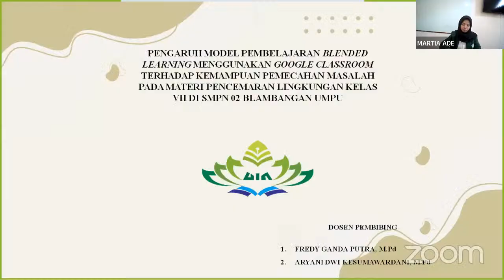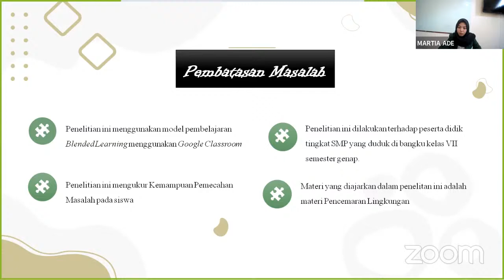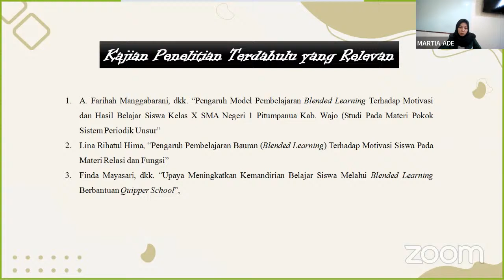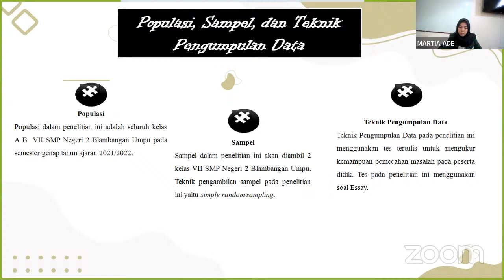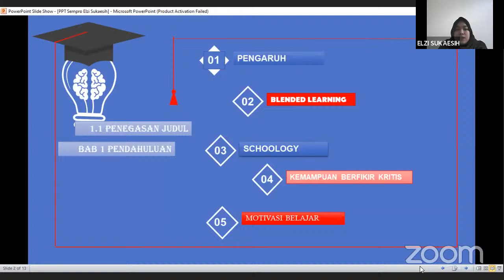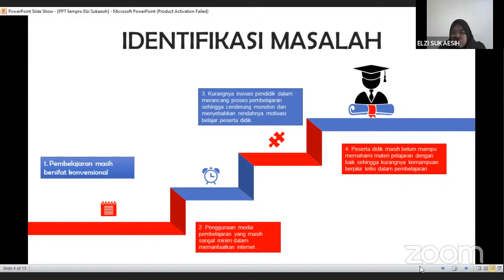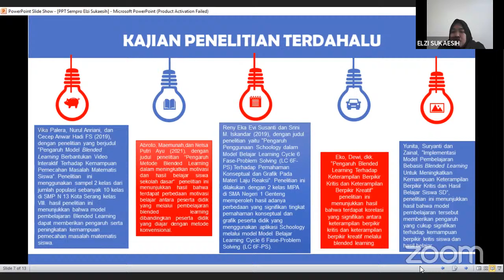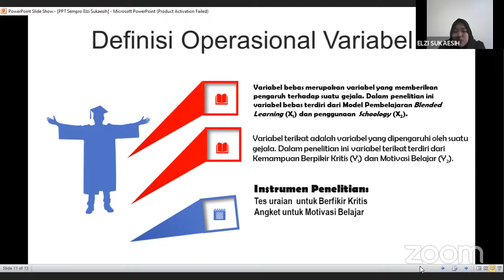SEMINAR PROPOSAL PANEL PSPB A.N Martia Ade Prastiani/Elzi Sukaesih